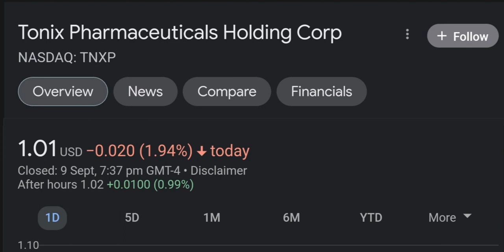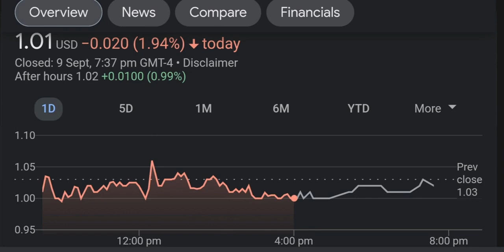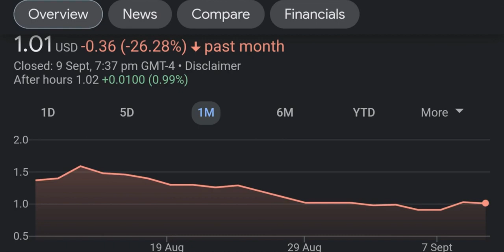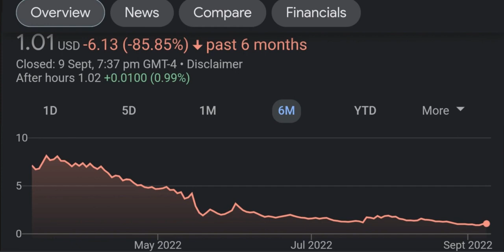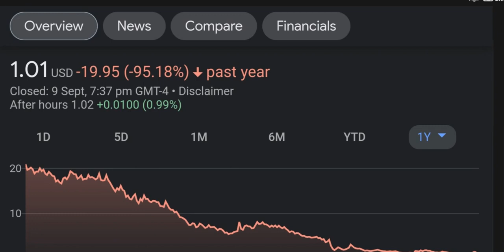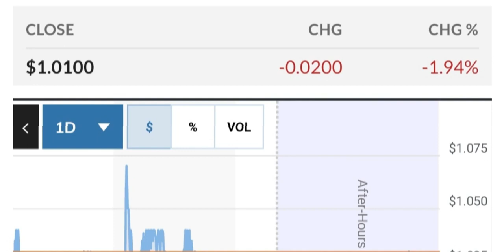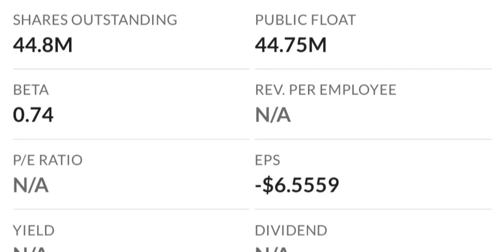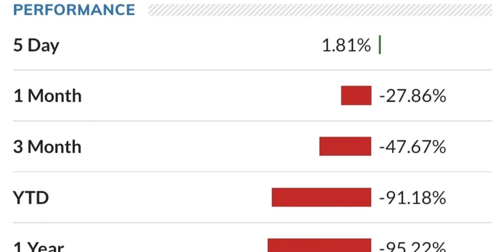TNXP Stock Will Make Millionaires TNXP Stock Analysis Tonix Pharmaceuticals Stock Prediction